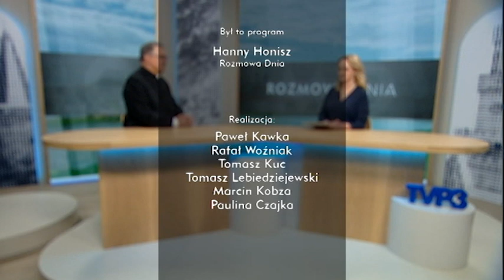Zobacz „Rozmowę Dnia” z ks. dr. Waldemarem Klingerem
Gościem Hanny Honisz w programie „Rozmowa Dnia” był ks. dr Waldemar Klinger - proboszcz Parafii Podwyższenia Krzyża Świętego w Opolu. Tematem rozmowy była krytyka św. Jana Pawła II oraz zarzut tuszowania pedofilii.